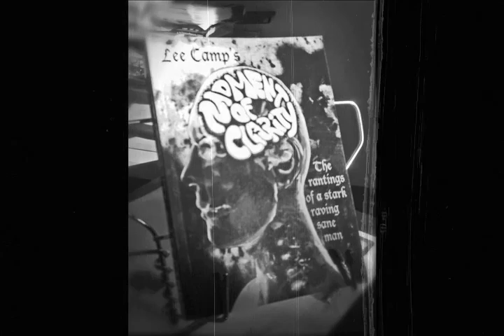"Google Glasses Will Destroy Our Society" - M.O.C. #133 [clean version]